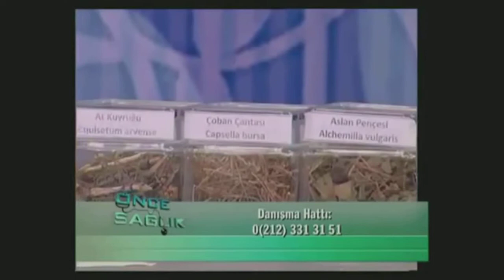Adet Düzenleyici, Regl Kanamaları, İç Kanamalar, Adet Söktürücü, Kanamaları Önleyici